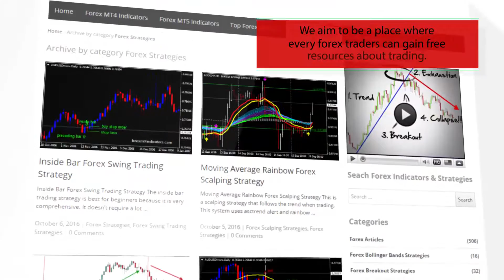AT^CF – indicator for MetaTrader 5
Download AT^CF – indicator for MetaTrader 5

-About-

Forex Strategies
Forex Indicators
Forex Systems